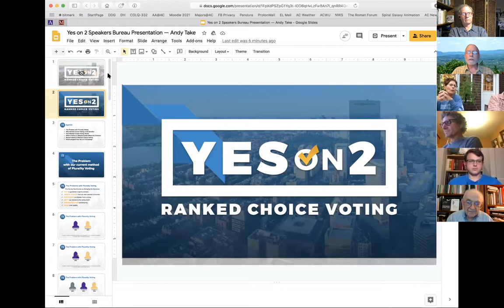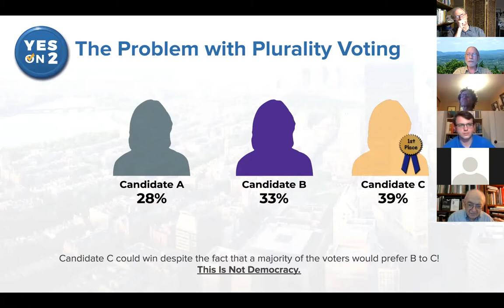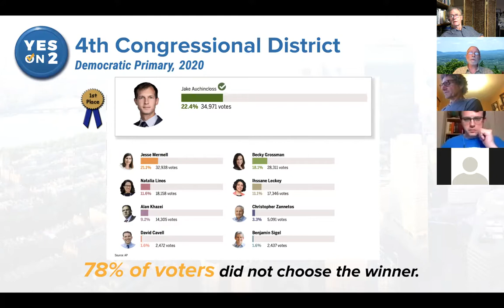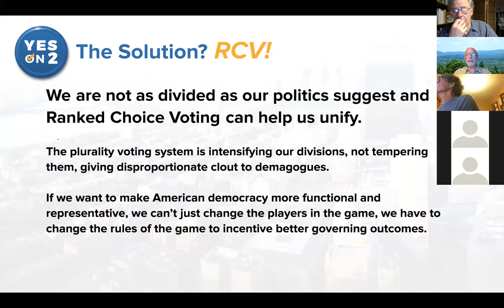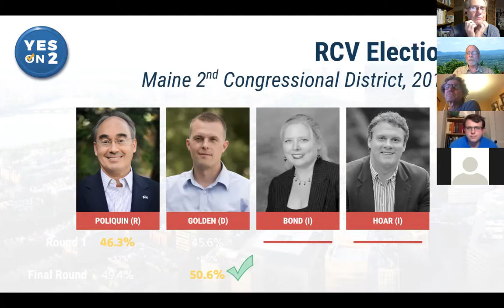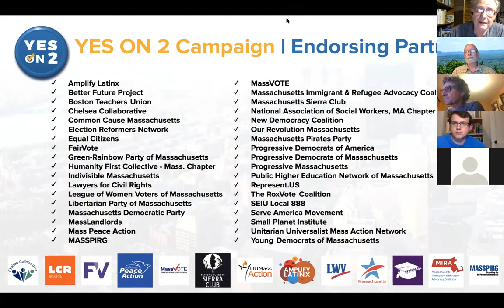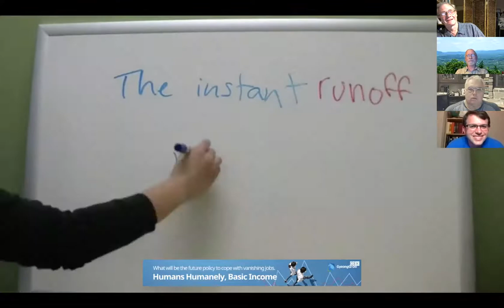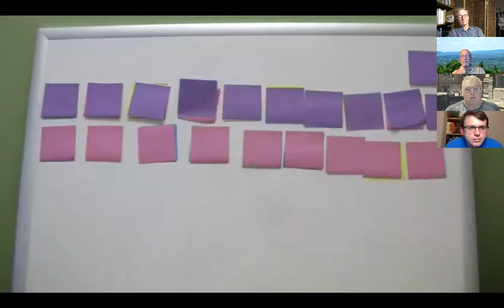Ranked Choice Voting Explained: How a ‘Yes on 2’ Vote Improves our System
Are you tired of voting for the ‘lesser of two evils?’ Are you tired on being told that you’re throwing away your vote? In this presentation on Ranked Choice Voting we saw the chance to eliminate those arguments from important races in Massachusetts by voting YES on 2. Andy Anderson, an advocate who has been working on RCV for 3 1/2 years, gave us the ins and outs of Ranked Choice Voting and answered questions.

Ranked Choice Voting is a voting system that brings more voice and more choice to our elections, resulting in more fair and equitable outcomes for our democracy. Instead of just voting for one candidate, you rank your candidates in order of preference. Your vote always goes to your top choice as the weakest candidates are eliminated, until one wins with a majority of the vote. Under RCV voters will be able to support the candidates they really want without fear of wasting their vote, candidates will never split the vote with similar candidates, campaigns will be less negative, and our elected officials will be more representative of the voters.

Ranked Choice Voting will be on Massachusetts’ ballot November 3.  It is endorsed by Massachusetts Peace Action.

More Voice, More Choice!